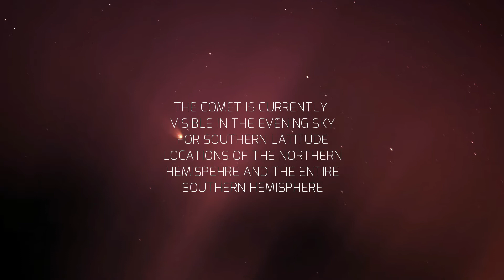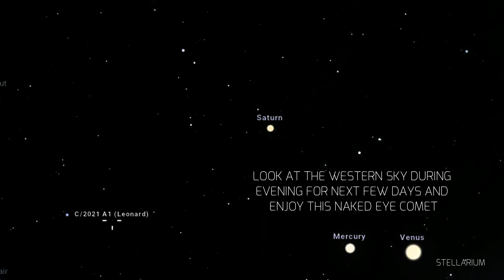Comet Leonard, photograph now or never !!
Comet Leonard is currently performing really well and turning into a very good object for amateur photography !!! keep your gears out and capture this once in a lifetime event !!!